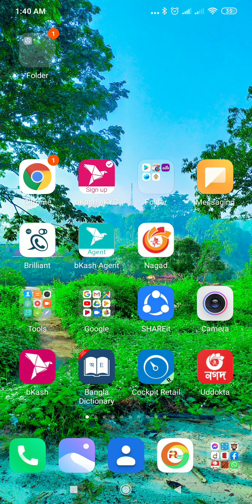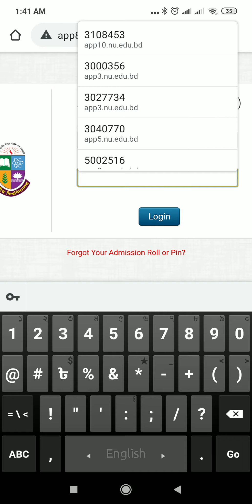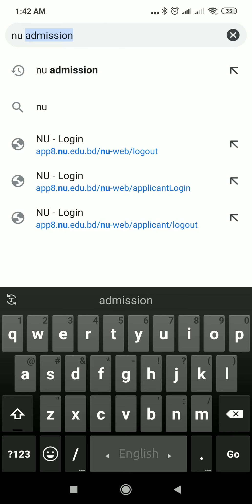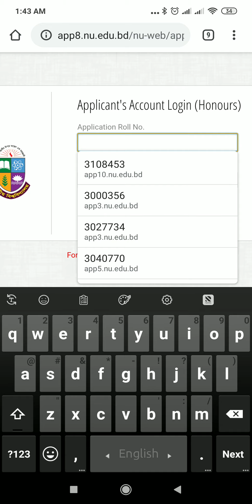অনার্সের ফলাফল দেখার নিয়ম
মোবাইলের মাধ্যমে অর্নাসের ফলাফল দেখার পদ্ধতি